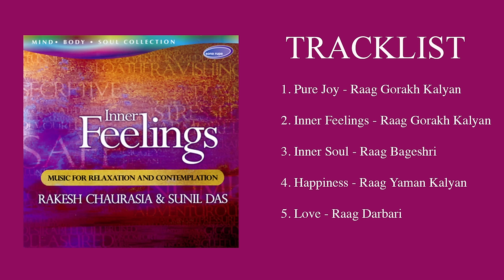INNER FEELINGS - Music for Relaxation and Contemplation - Rakesh Chaurasia & Sunil Das (Full Album)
INNER FEELINGS - Music for Relaxation and Contemplation - Rakesh Chaurasia & Sunil Das

A jugalbandhi of sitar and flute, Sunil Das and Rakesh Chaurasia convey their Inner Feelings; music for relaxation, meditation and contemplation. Classical raags are the life-force of Indian music that perfectly encapsulates the myriad moods of a twenty four hour day. Inner Feelings showcases four such moods with the melodious Gorakh Kalyan, the effervescent Bageshri, the ever-popular Yaman Kalyan and the majestic Darbari.

In Inner Feelings, the sonorous singing sitar proves a perfect foil to one of the great wind instruments of India, the Bansuri. Their coming together provides a synthesis that leads to a very meditative and relaxing mood. Rakesh Chaurasia and the brilliant sitarist Sunil Das weave enchanting pieces of soulful music in a contemplative style that ultimately draws in the listener.

Inner Feelings is a perfect companion for yoga, meditation, relaxation and contemplation. A truly wonderful album that energizes the Mind, Body and Soul.